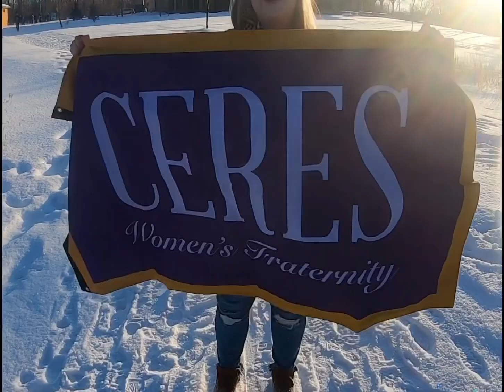Ceres “Family Day” 2020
This would have been part of the video that would be played at our family day event. In Ceres, we truly are family and during quarentine, i wanted to cheer up my family with this video that would of been.
Stay safe, healthy and wash your hands ladies :)

“Let Me Go” by Hailee Steinfeld & Alesso
Various Mario Kart Themes

Some of the Ceres events featured during spring:
Winter Photoshoot
Intramural Dodgeball with Farmhouse
Recruitment events: zumba, ice skating & breakfast
Camp Capers performance
Sisterhood social: Crafting
Volunteering event with BCYMP
Greek Week: olympics, rehearsals & airband